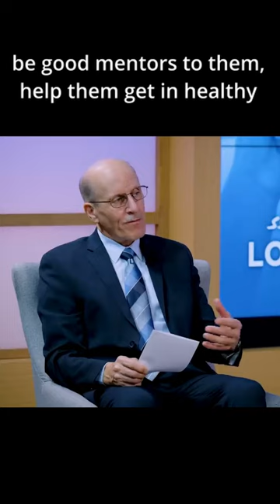100-Year-Old Dr. Reveals Surprising Impact of Childhood Traumas on Your Health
(c) Seven Keys to Long Life with 100 Year Old Dr. John Scharffenberg & Doug Batchelor

This channel is currently not monetized, but we may consider monetization in the future in accordance with YouTube's policies, along with making changes and improvements to our content. Meanwhile, your support by clicking the link below would greatly assist us in creating more content. Thank you, and blessings.